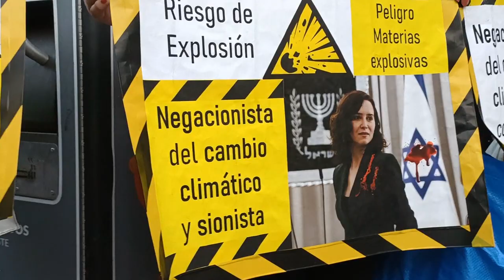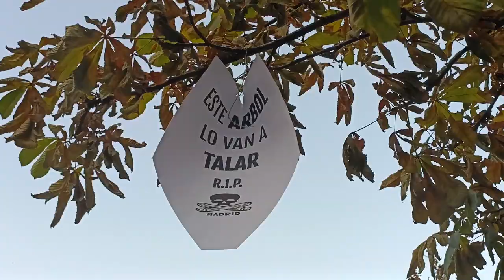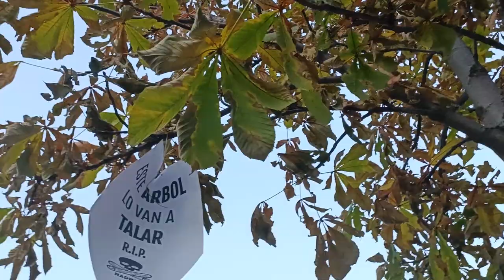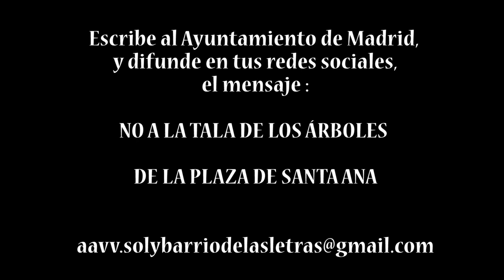No a la tala de árboles en Plaza Santa Ana (Julio 24)